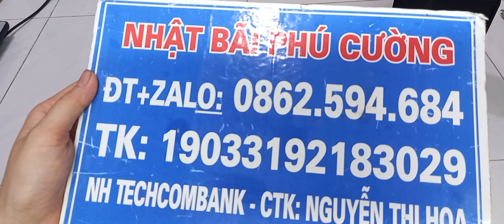P139(tiếp) Bếp từ, ,nồi cơm nội địa Nhật Bản kính mời các bác video 14/6 LH 0862594684